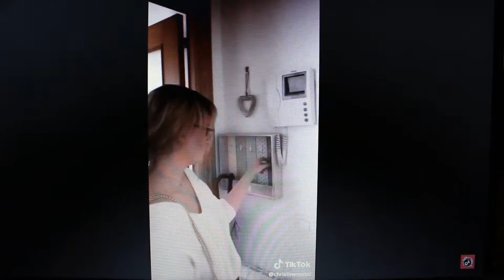Simple Can Be Gorgoeus